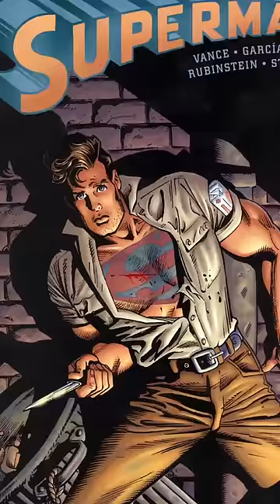Real World Superman 👀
Song in the background is All Camps by MF DOOM